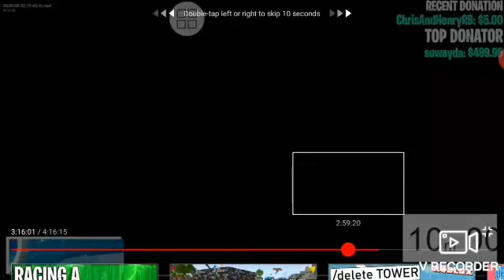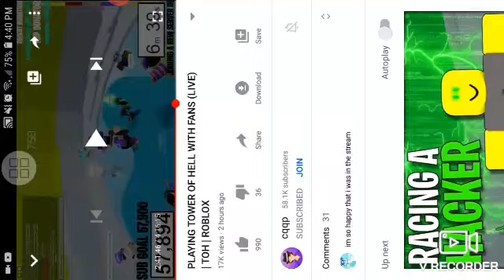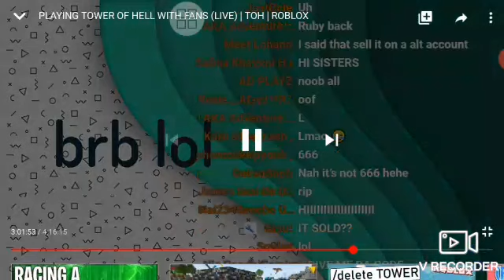I was in Cqqp server